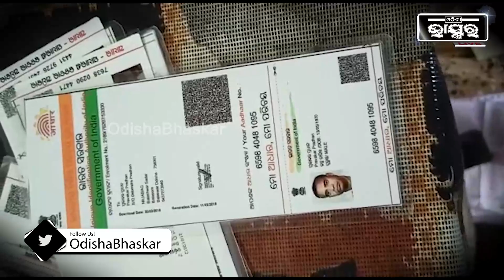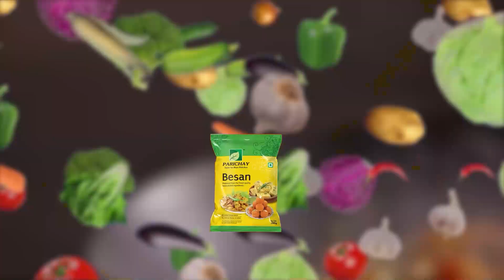ଚଢାଉ କରିଛି ଭିଜିଲାନ୍ସ, ନିଲମ୍ବିତ ହେଡ କ୍ଲର୍କଙ୍କ ଘରେ । ଟଙ୍କା ପଠାଇଥିଲେ ସମ୍ପର୍କୀୟଙ୍କ ପାଖକୁ